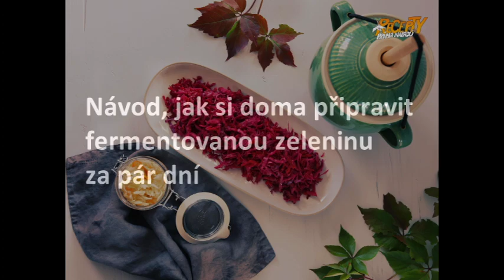Návod, jak si doma připravit fermentovanou zeleninu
Znáte přípravu rychlé kvašené zeleniny v malém? Zatímco vykvašení kyselého zelí trvá týdny, toto je hotové za pár dní. Připravovat si ji můžete průběžně od podzimu až do jara. Tak budete mít stále čerstvou zásobu vitamínů a zdravých probiotik.